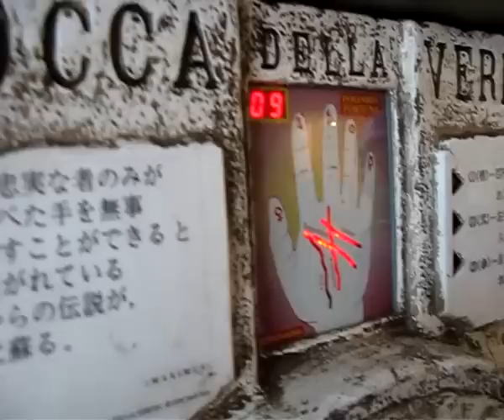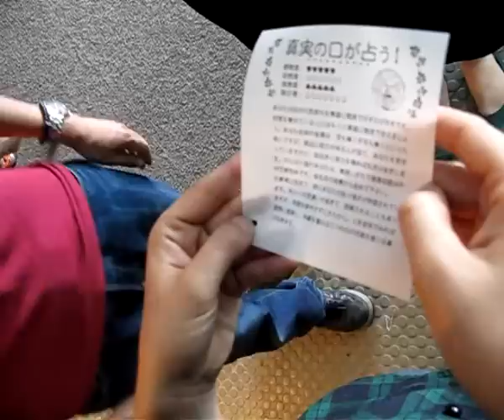kobe fortune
"Bocca Della Verità" ("The Mouth of Truth") fortune teller machine in kobe aquarium, kobe, japan, provides promising results